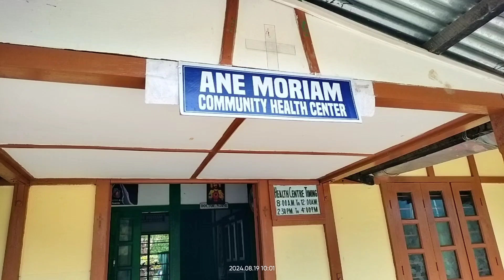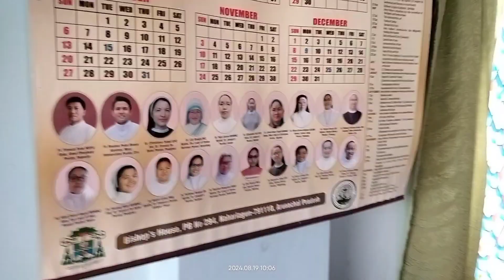Visit to Ane Moriam Community Health Centre & Convent @ Sangram, Arunachal Pradesh - 19 Aug 2024